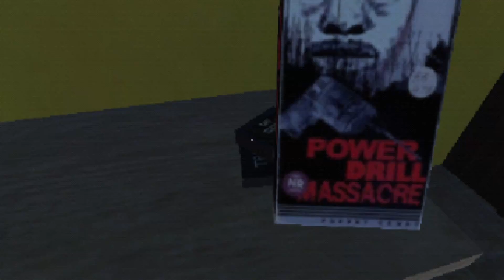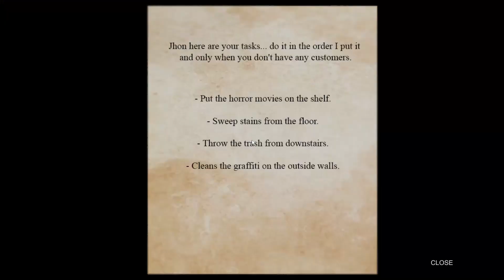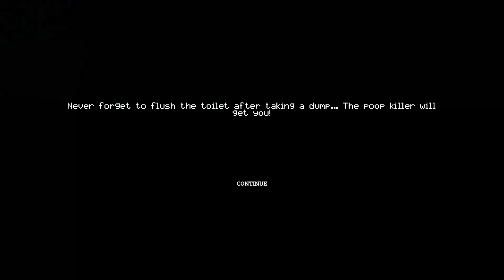the poop killer game !!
in today video we play poop killer game about your run this video store in the USA and need to tend to customers but also do chores for the place around the clock so enjoy

.twitter.com/nathanmuir8
.facebook.com/nathanmuir
.instgram.com/autisticnathan
.tiktok.com/autisticnathan1873

see ya next time bye